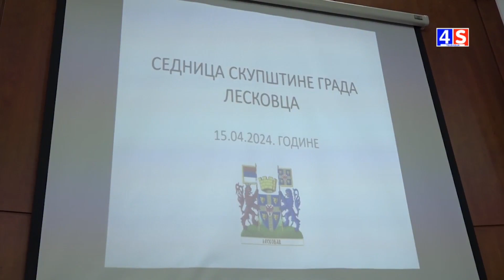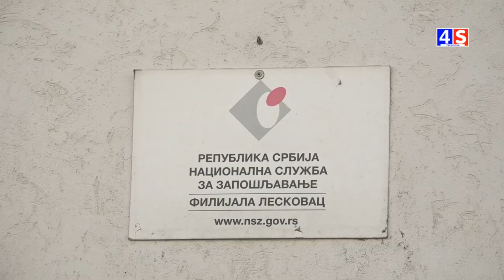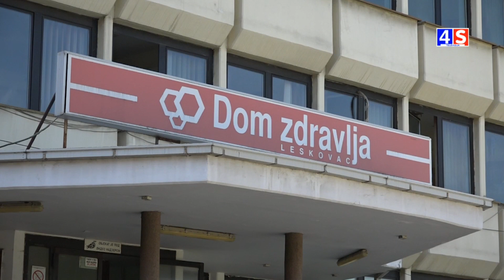Vesti TV 4S 15.04.2024.